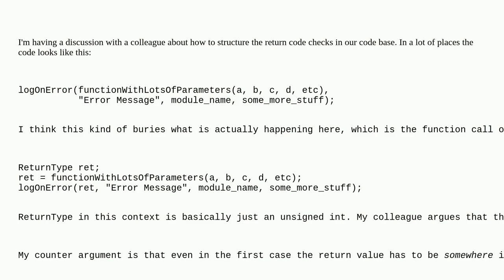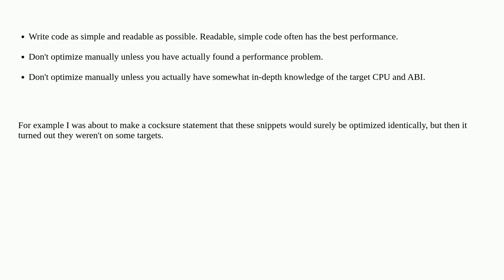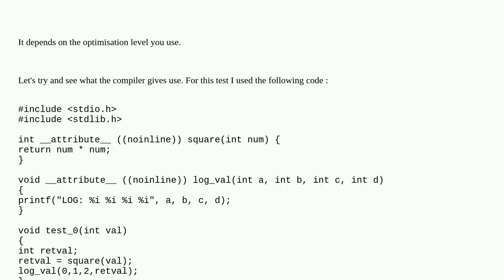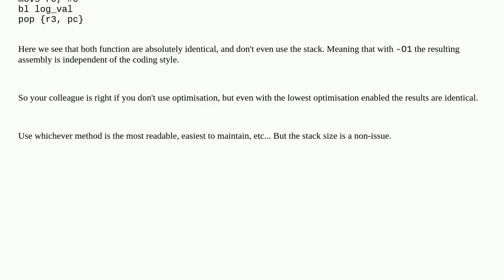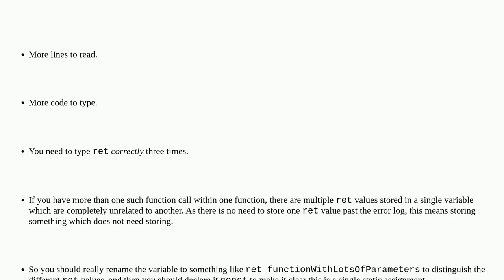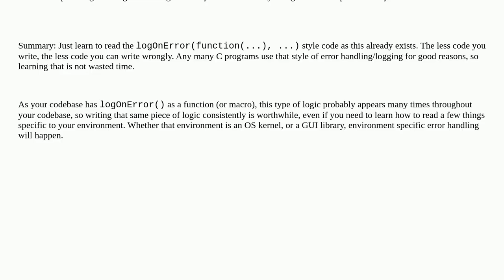Is it better to use the returned value of a function directly and not store it in a variable?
A special thanks goes out to the community

  c memory